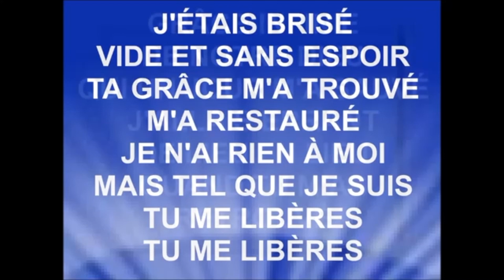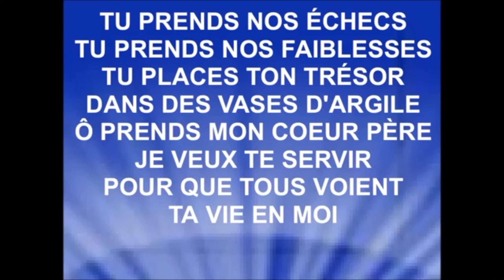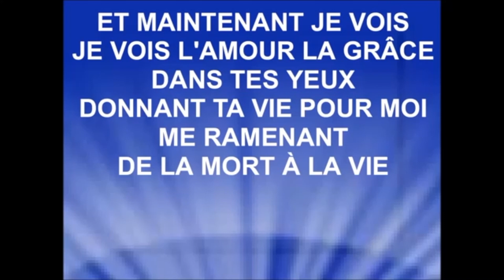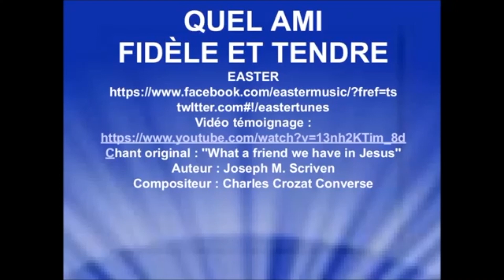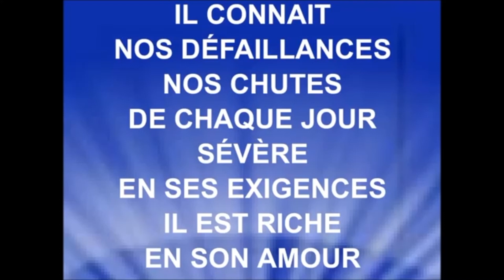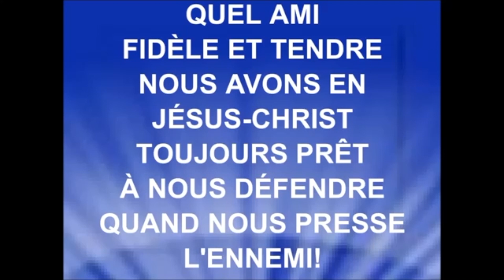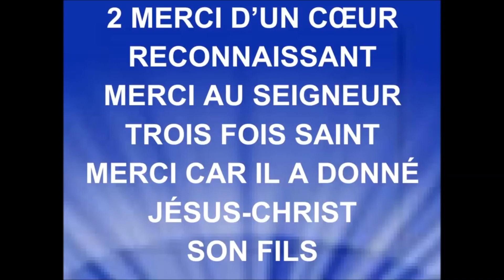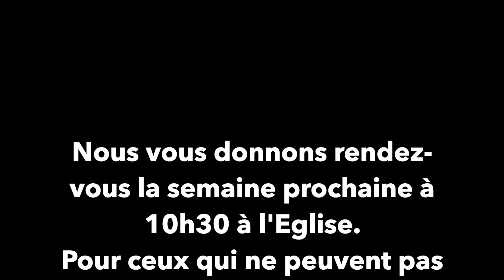Culte EEA Beaumont - 14 Juin 2020 - Pasteur Ago Tchoghandjian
Message du Dimanche 14 Juin 2020 - 2 Rois 2 v1 à 14
L'attitude du chrétien en vue de l'enlèvement de l'église